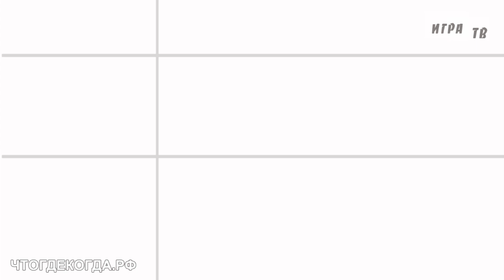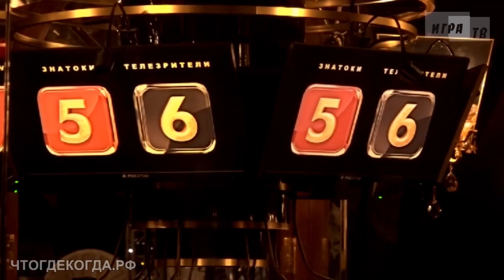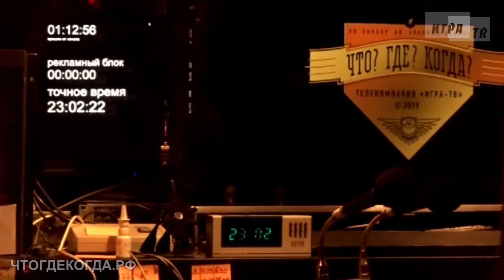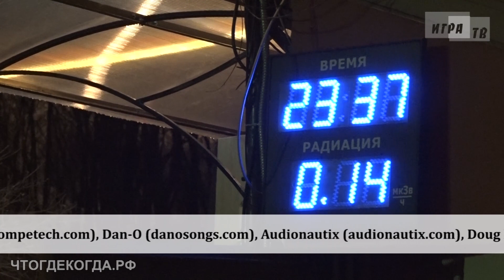«Что? Где? Когда?: за кадром» – от 08.12.2019: после игры команды Балаша Касумова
Интернет-трансляция из Нескучного сада – со съёмочной площадки программы «Что? Где? Когда?»